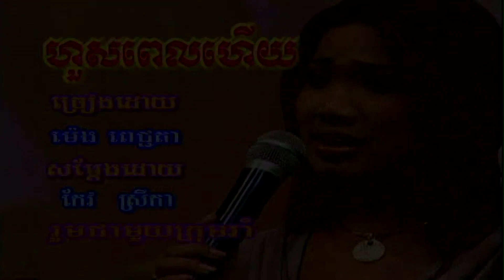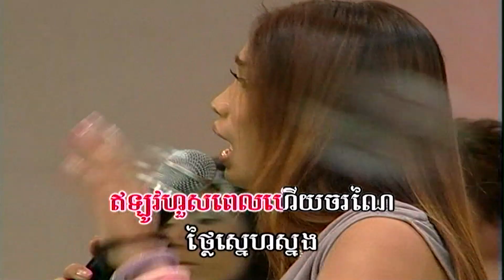ហួសពេលហើយ (ភ្លេងសុទ្ធ) Hous pel hery (pleng sut)